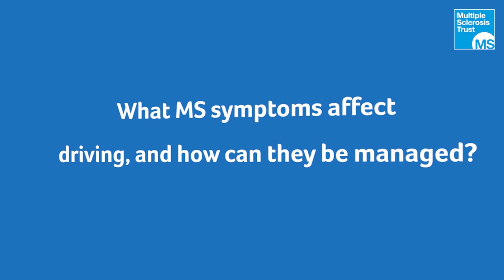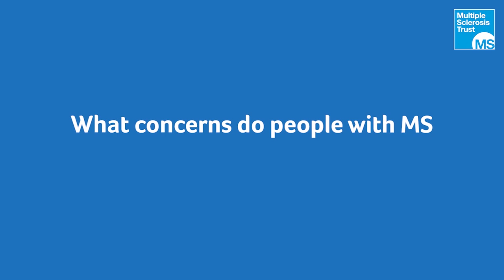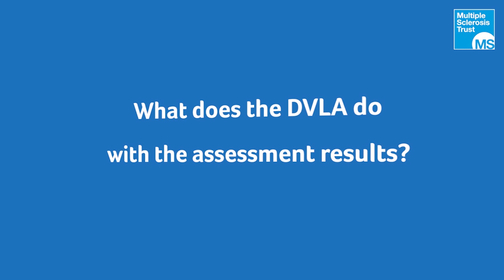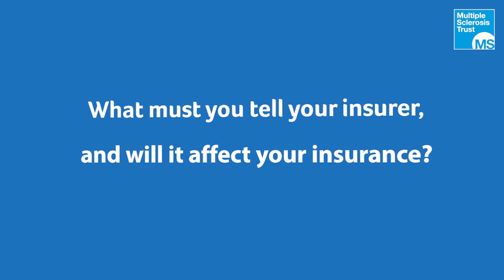Ask the expert - driving assessments for people with MS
What is a driving assessment? Occupational therapist, Wendy Valentine and driving assessor, James Hinkins talk is through driving assessments, car adaptions, and DVLA.

00:29 Why would do you do a driving assessment?
02:47 What happens during a driving assessment?
04:22 What MS symptoms affect driving, and how can they be managed?
06:52 What adaptions are available for people living with MS?
09:11 Does it cost anything to have a driving assessment?
09:43 What concerns do people with MS have during a driving assessment?
14:18 Do driving assessors always forward the assessment results to the DVLA?
15:05 what does the DVLA do with the assessment results?
16:14 How does the DVLA’s 3-year cycle for renewing your license work?
18:42 What must you tell your insurer, and will it affect your insurance?”

- info from Driving mobility UK